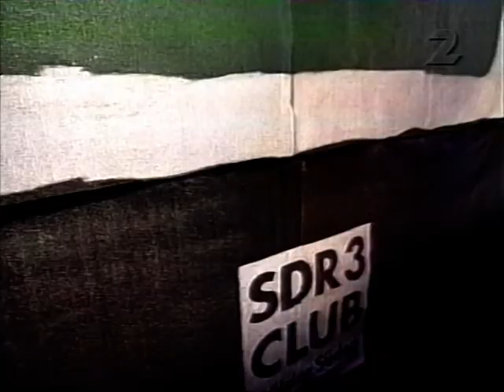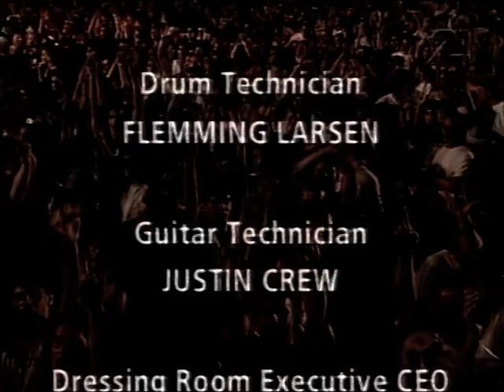Metallica - 1997-08-23 - Stuttgart, Germany (Pro Shot DVD9Rip)